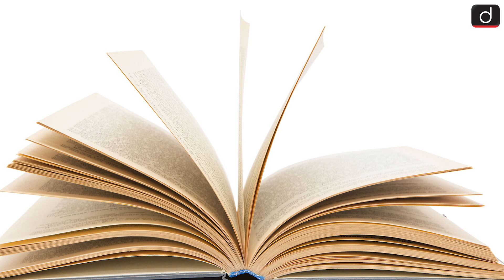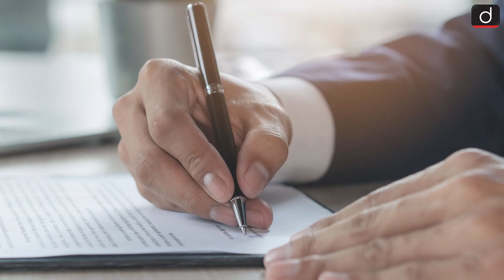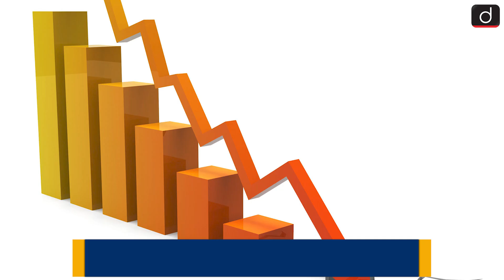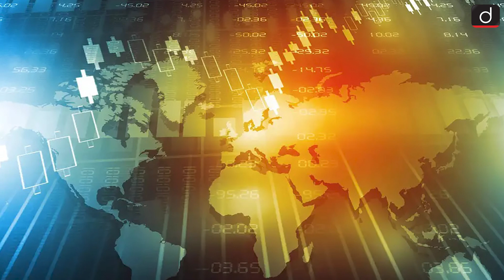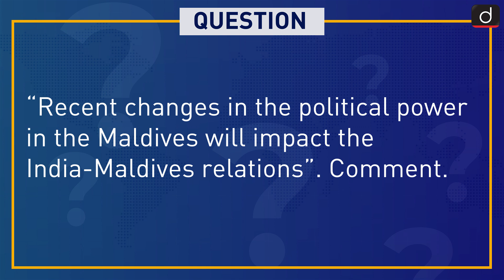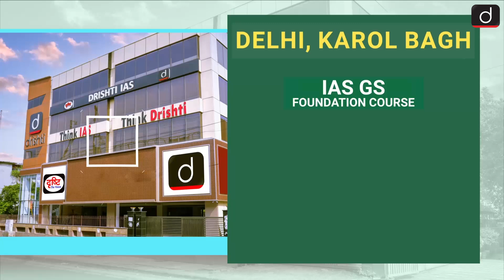Will India-Maldives relations deteriorate? Around the World। Drishti IAS English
In this episode, Sonali Chopra is with the story behind the events that made the most important international news headlines. Today she probes the following:
In the recent elections held in Maldives, Mohammed Muizzu won the presidential election. Mohamed Muizzu is the leader of the Progressive Party of Maldives coalition and is known for its close relations with China. His party is known for its 'India Out' campaign. In such a situation, the question arises whether India-Maldives relations will deteriorate?